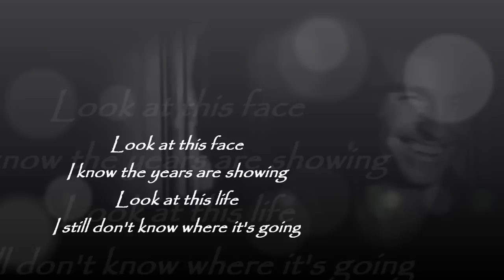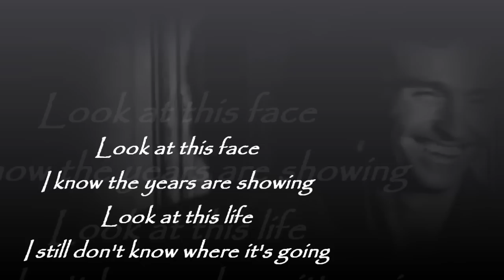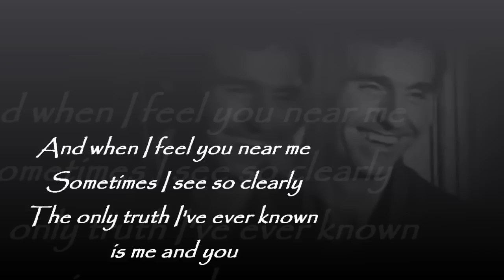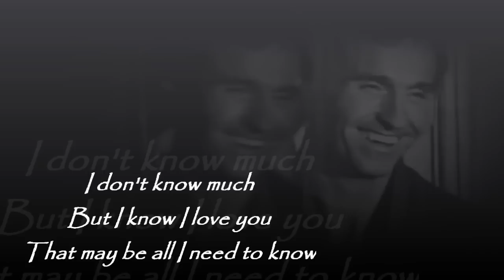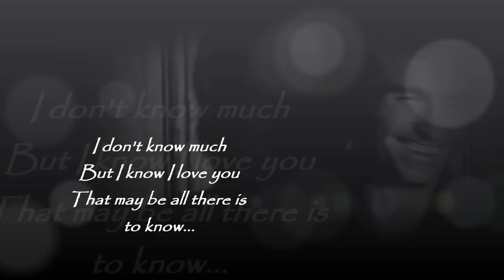MARTI PELLOW - I DON'T KNOW MUCH /with lyrics/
Marti Pellow - sings one of the best Hit from his seventh solo album - LOVE TO LOVE (2011)